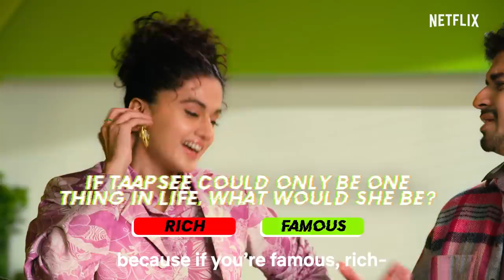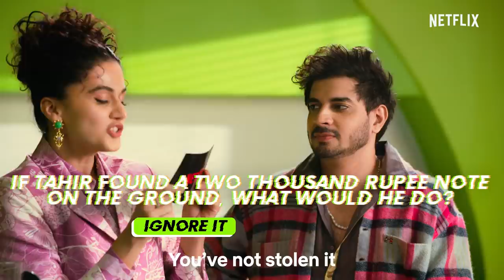Taapsee Pannu and Tahir Raj Bhasin Take The Smoothie Challenge | Looop Lapeta | Netflix India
“Your smoothie says a lot about you as a person”- Someone, probably.

Watch Taapsee and Tahir make (delicious?) smoothies for each other where they pick ingredients based on the choices they would make for each other.

Watch Looop Lapeta starring Taapsee Pannu and Tahir Raj Bhasin, coming this Friday, only on Netflix!